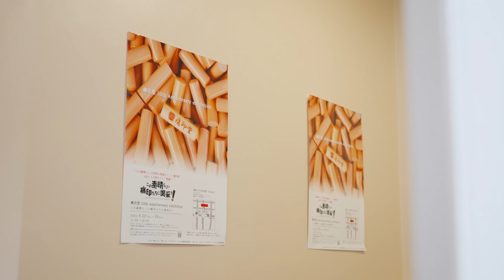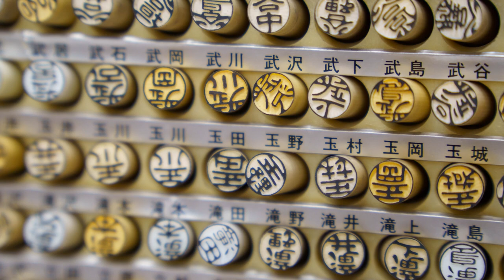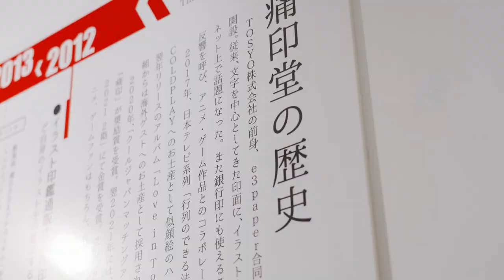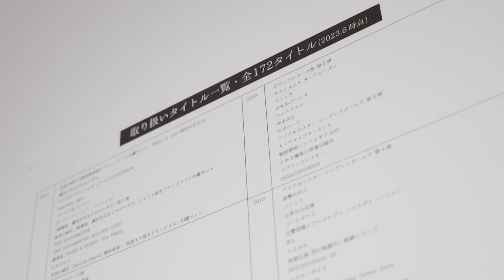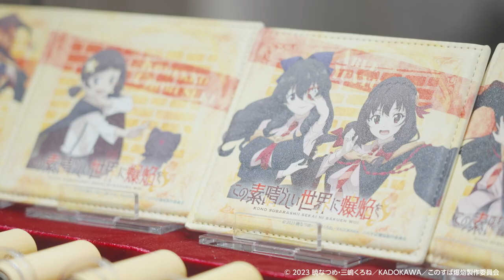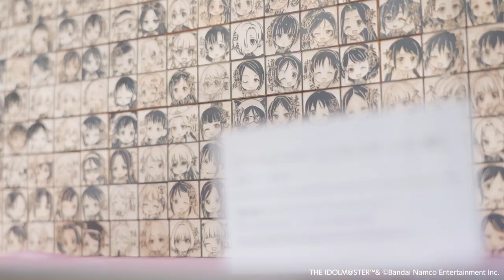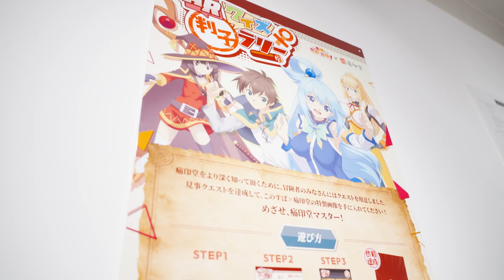Hanko Seals: The Ultimate Japanese Souvenir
Japanese seals are so interesting!

Japanese seals are highly valued overseas.
In no other country have seals become so diversified and permeated our lives and culture.
Even today, when electronic signatures and contracts are becoming the standard, Japanese seals are still very popular among foreign tourists.
In this issue, we will introduce the origins of seals, the seal culture that blossomed in Japan, and some unusual seals from a historical perspective.

We will also interview Mr. Nakagawa, president of Tosyo, a pioneer of illustrated seals, to learn more about the unique development of seals in Japan.

WAO-RYU! ONLY in JAPAN will introduce the history, food, and other aspects of Japan from a foreigner's point of view in a high-quality documentary.
We will show you the charms of Japan that even Japan doesn't know about.